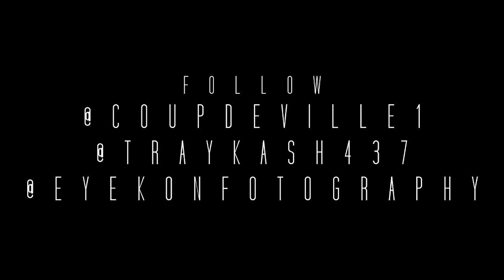Coup Deville Feat. Tray Kash "Life I Live" (WSHH Exclusive - Official Music Video)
Instagram @coupdeville1 @traykash437 Official Video

Directed By. L.A Eyekon @laeyekon